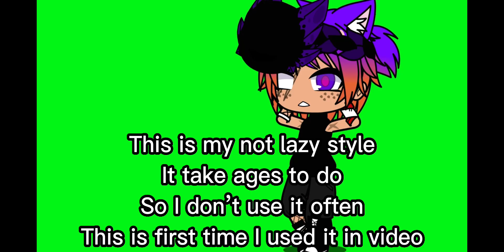My most HARDEST editing style//Enjoy!//@lazygirlgatcha//Tell me what you think//Come here dragon!/og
I named this Au: Dragon Au
More explenation later